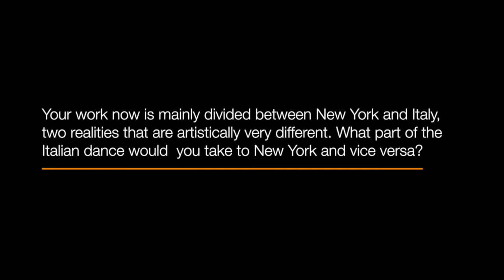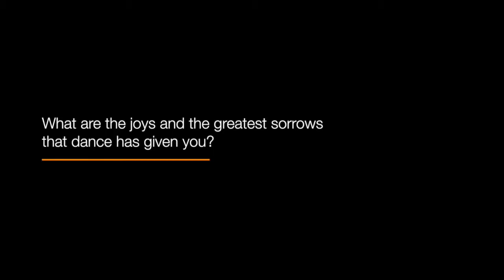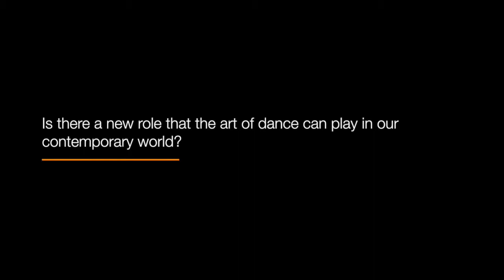Enzo Celli interviewed by Valentina Mannino 2/3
Valentina Mannino chatted with Enzo Celli and the results were much more than an interview: it is the story of a life, the poetry and feeling that lives behind and within the dance. Discover with us what Enzo Celli had to say of himself and his work in this mini-film divided into 3 parts.
In the pictures of this first part, the rehearsal of "I'm Here" with Peridance Contemporary Dance Company directed by Igal Perry
Enjoy the first part below.